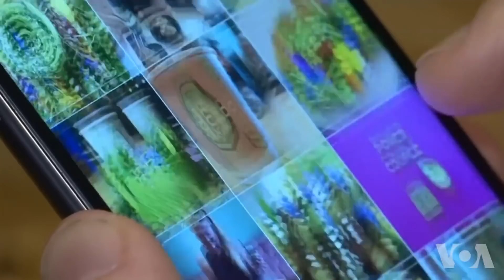社交媒体正在改变餐馆服务顾客的方式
在数字时代，食物正在被分享到网上。随着社交媒体用户不断搜寻既上镜又美味的食物，世界各地的餐馆利用这一需求，把他们的餐点设计成适合拍照的样子。